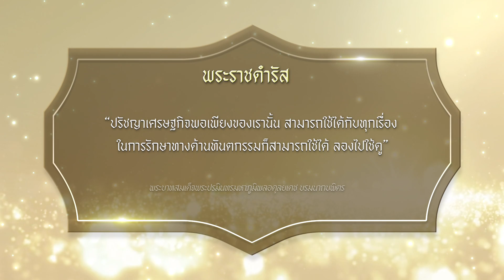Start up Oral Health - ตอน สุขภาพองค์รวม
รายการ Start up Oral Health
ตอน สุขภาพองค์รวม

รายการ Start up Oral Health เป็นรายการที่มูลนิธิทันตนวัตกรรม ในพระบรมราชูปถัมภ์ ร่วมกับภาคีเครือข่ายที่เกี่ยวข้อง นำเสนอสาระความรู้เพื่อสุขภาพช่องปากที่ดีของประชาชนทุกกลุ่มวัย   รวมทั้งเผยแพร่พระมหากรุณาธิคุณของพระบรมวงศานุวงศ์ทุกพระองค์ที่ทรงมีต่อประชาชนด้านทันตสุขภาพ และกิจกรรรมต่าง ๆ เพื่อสุขภาพช่องปาก

ติดตามชมรายการได้ทุกวันจันทร์- ศุกร์
เวลา 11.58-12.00 น.(ช่วงก่อนข่าวเที่ยง)

หรือติดตามข่าวสารรายการได้ทาง